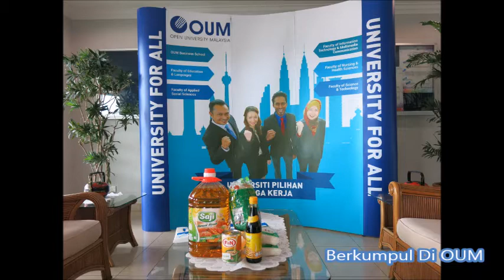Program Ziarah Kasih Saudara Baru Muslim Negeri Melaka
My Movie.mp4